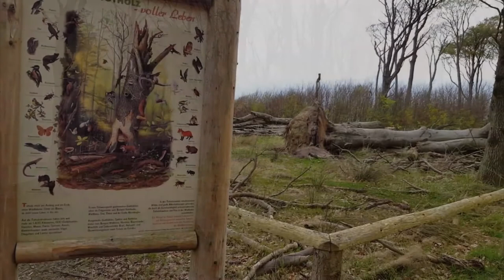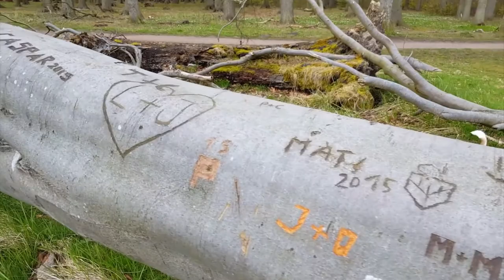Eine Tour durch den Gespensterwald an der Ostsee im Ostseebad Nienhagen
Kommt mit uns durch den Gespensterwald! Wir starten beim Hotel Nienhäger Strand und wandern am Strand entlang, immer den Gespensterwald im Blickfeld. Ein Stück hinter dem Gespensterwald gehen wir dann wieder nach oben und kehren durch den Wald zurück. Lasst Euch verzaubern und kommt mit uns :-)